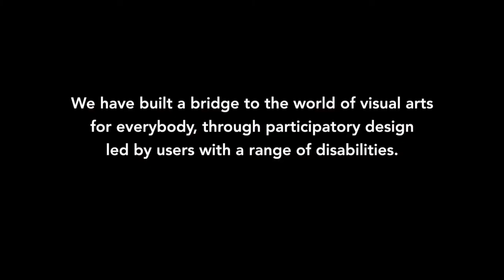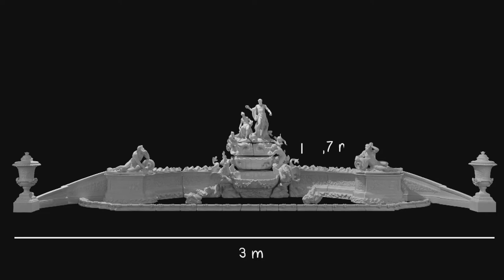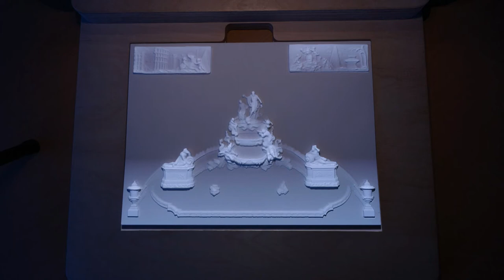Please Touch!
Please Touch! is an inclusive interface that challenges the traditional relationship between the viewer and the artwork. It cuts through the velvet ropes and invites the viewer to come hither, break the taboo and to touch the artwork. At once the viewer becomes a participant and can explore the world of the artists through a novel combination of digitally fabricated tactile relief, computer vision and multimedia clips. Currently, it features pieces by Pieter Bruegel, Frans Hals, Aurelio Suárez, Boltraffio, Johan Joachim Kaendler and Edward Hopper.